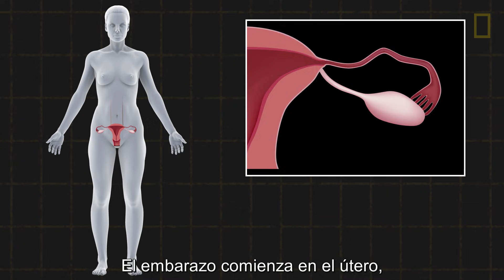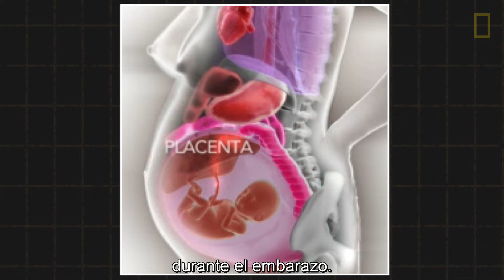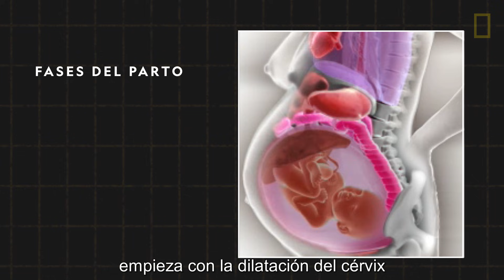Embarazo 101 | National Geographic en Español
Aunque las costumbres y tradiciones vinculadas al embarazo son diferentes en todo el mundo, el proceso de desarrollo es universal. Te enseñamos la ciencia del embarazo desde la concepción hasta el parto, pasando por los tres trimestres.